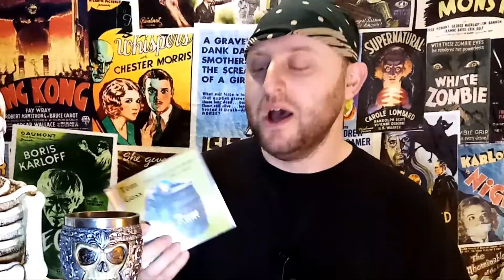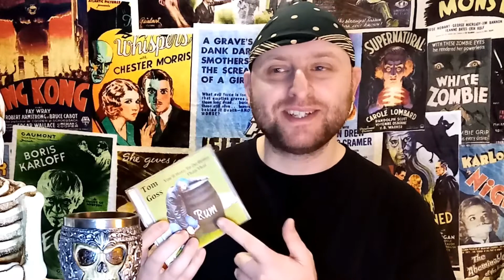Releasing your music onto streaming services is really easy (Who knew?) [OFF TOPIC]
If you're a singer and/or musician who records music but not sure how to release it then hopefully this video will help.
I don't go into great detail but here I explain how I managed to do it quite easily and if I can do it then so can you.
Seriously folks, get your music out there.  You never know, you might get noticed and could even make a career out of it.

Here are some links if you fancy checking my album out.
(Apologies if I've missed any links out for the streaming service of your choice but it's easy enough to find).
My artist name is "Tom H Goss" and the album is titled "New Friends"

AMAZON MUSIC:

(I'm not sure why but it is currently not available on soundcloud)

Check out Featherbed's Facebook page via this link below and be sure to check their music out too, also available on various streaming services:

Be sure to do some research before you choose your distributer but I highly recommend you check out Routenote: